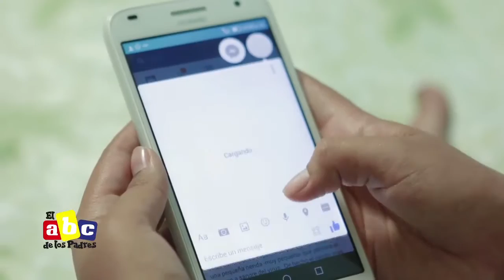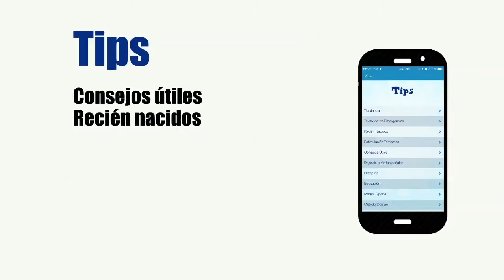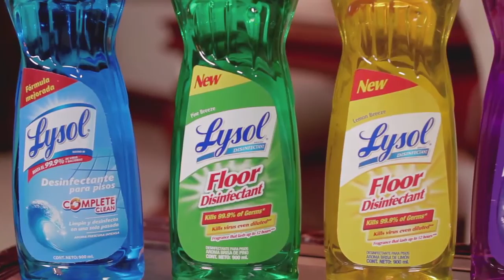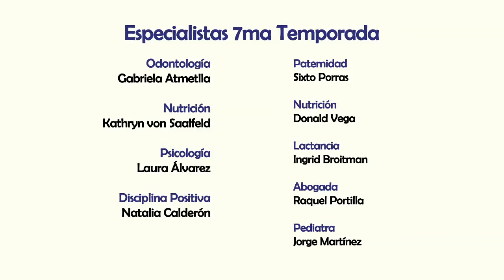Bullying o acoso escolar - El Abc de los Padres (Programa completo)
En este programa tenemos temas que estoy segura le van a gustar muchisimo tales como:
 - Recomendaciones para mejorar la atención en nuestros hijos
 - En nuestra sección de nutrición: Colores en la alimentación
 - Enseñando principios espirituales
 - El Bullying
Y mucho más, comparte el programa con tus amigos y nos vemos con más el sábado 12:30md. por Teletica canal 7